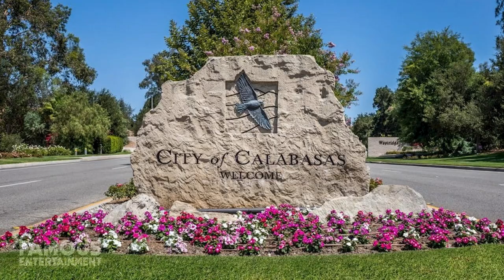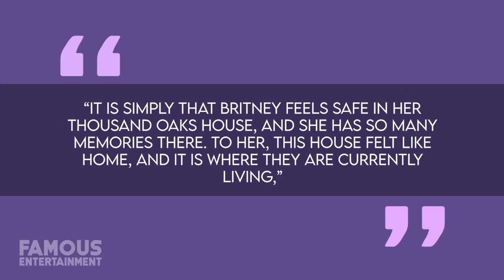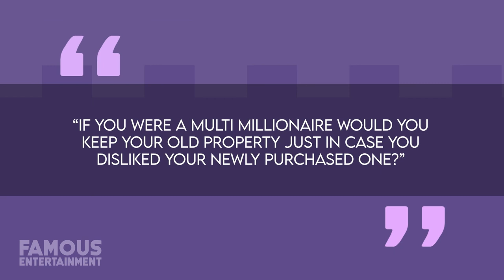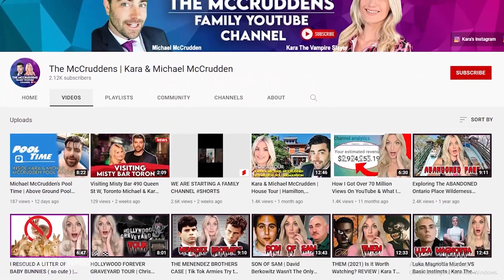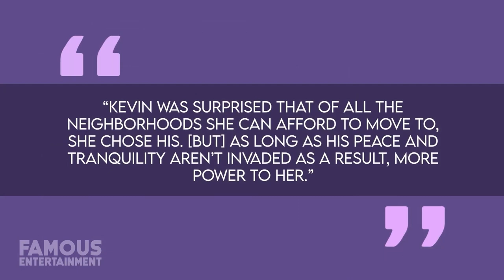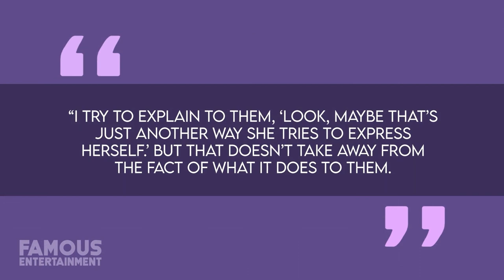Britney Spears | House Tour | $12 Million Calabasas Mansion & More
If you watch this channel, you likely remember last year in 2022, when a newly married Britney Spears purchased a brand-new mansion in Calabasas for neatly $12 million. While the new crib closely resembled her long-time estate in Thousand Oaks, California – it decidedly just wasn’t the same because Britney ended up getting cold feet and staying in her beloved former crib. That being said, Spears ate a big loss – to the tune of almost $2 million - when selling the Calabasas property in February 2023, so some would wonder what was the point of buying it in the first place? Well, it might be a more simple explanation then you think!